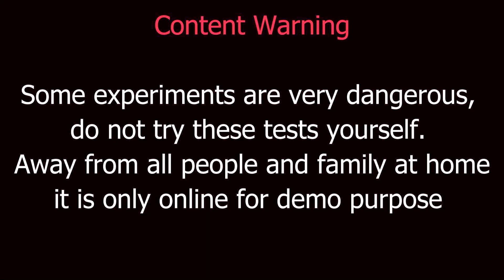Firecracker Explosions in an Experiment with small classic car toys in slow motion toycar video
Hi... guys today we will share with you one of the most beautiful moments of the experience of two mini cars exploding with fireworks and in slow motion. We will amaze you with a new video with the sound of the explosion in a mini car game.

EXPERIMENT: BIG FIRECRACKER vs Police Car and Car Toys
Experiment Reaction Explosion TOY Car 580fps, slow motion
EXPERIMENT Hot Wheels vs Firecracker
FIRCRACKER Test Diecast Miniature Toy CAR Explosion
Explosion Experiment Toys CAR,
Blowing up Toy Cars in Slow Motion
EXPERIMENT XXL FIRECRACKERS, ROCKETS, BOMBS
EXPERIMENT: FIRECRACKER vs HUMMER
Slow Motion: Crash Test Of Yellow Toy Car
explosion experiment toys car, slow motion video